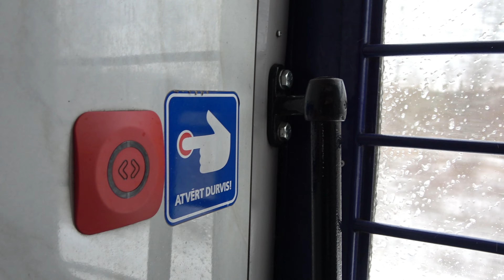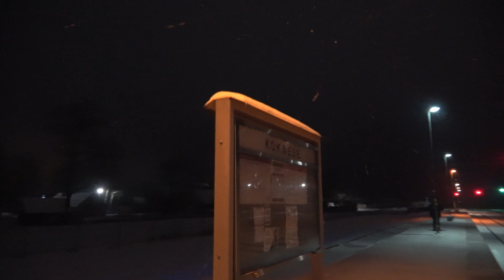Поезда В Кокнесе Зимой! | Зимний Сборник Пассажирских и Товарных Поездов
00:00 Поезда В Кокнесе Зимой! | Зимний Сборник Пассажирских и Товарных Поездов
00:05 Нарезка с поезда Рига - Зилупе
02:18 2М62УМ-0117 Товарный в Ригу
03:39 2М62УМ-0093 Товарный в сторону Крустпилса
04:48 2М62УМ-0119 Товарный в сторону Крустпилса
05:46 ДР1АЦ-227 Рига - Гулбене
06:40 2ТЭ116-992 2ТЭ10У-221+2ТЭ10У-223 Перегонка в рижское депо
07:18 ДР1А-210+???+198/246 Рига - Даугавпилс
08:16 ДР1АМ-291(.1)+291(.3) Даугавпилс - Рига
09:16 2ТЭ116-709 Угольный в сторону Резекне
10:50 Нарезка со станции Кокнесе
12:32 Посадка в ДРку
13:26 Отправление с ст. Аизкраукле (Звук!)
13:50 Прибытие